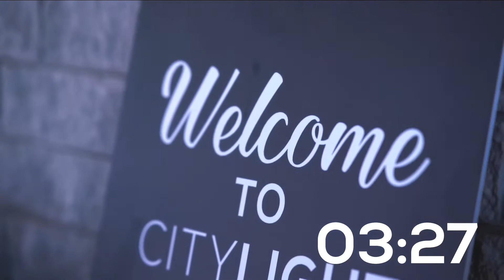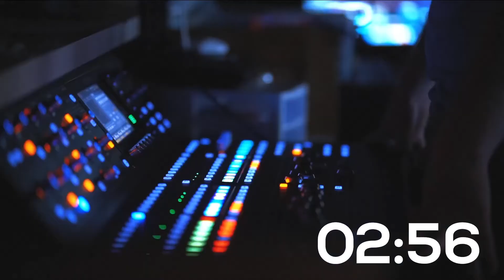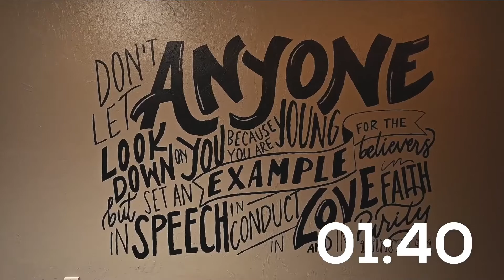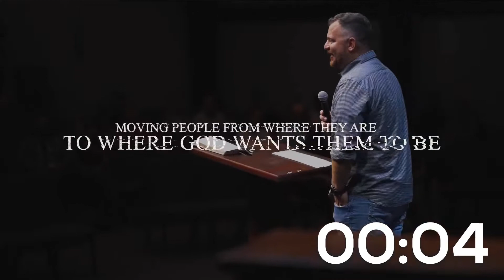God's Asking: "Do You Want to Get Well?"